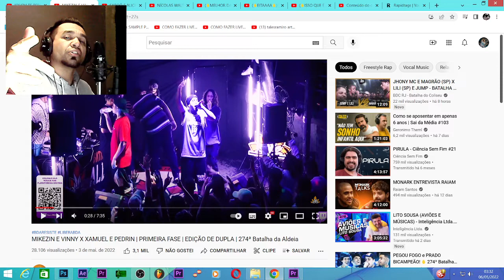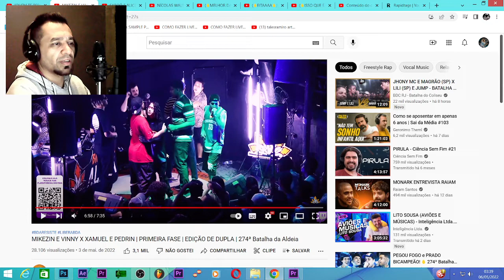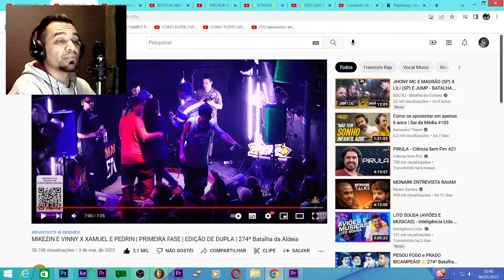MIKEZIN E VINNY X XAMUEL E PEDRIN | PRIMEIRA FASE | EDIÇÃO DE DUPLA | 274ª Batalha da Aldeia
Fala aí pessoal, tudo certo? nesse video eu fiz um react do mikezin e vinny x xamuel e pedrin na Batalha da Aldeia,se liga no video.

GOSTA de NOSSOS VÍDEOS e QUER APOIAR O CANAL?
em breve teremos a opção SEJA MEMBRO

Se quiser CONTRIBUIR com QUALQUER VALOR através do PIX, a nossa
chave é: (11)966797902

MUITO OBRIGADO pelo carinho, por assistirem aos vídeos e fazerem parte de nossa história!